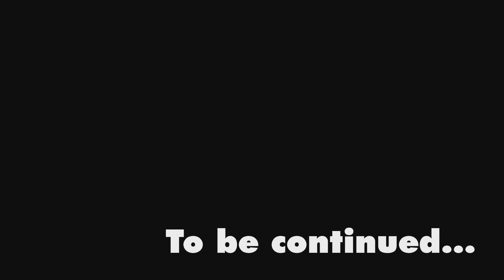Nintendo switch pokemon Violet part 23# DLC Teal mask